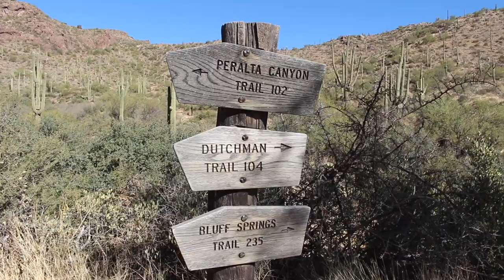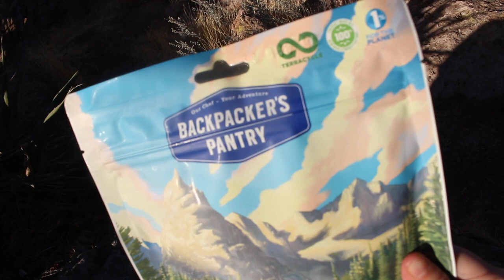BACKPACKING IN THE SUPERSTITION MOUNTAINS | PERALTA TRAIL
In this video we load our packs up and hike Peralta Trail to camp with a view of Weavers Needle. Marc hikes ahead of Jackie to reserve the campsite at Lone Tree. When Jackie catches up, we make dinner and enjoy the views.